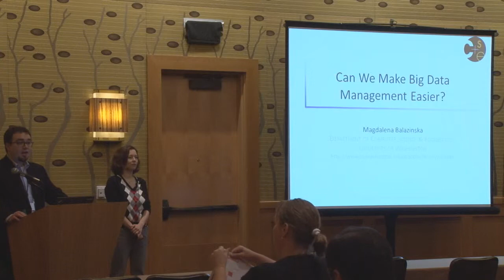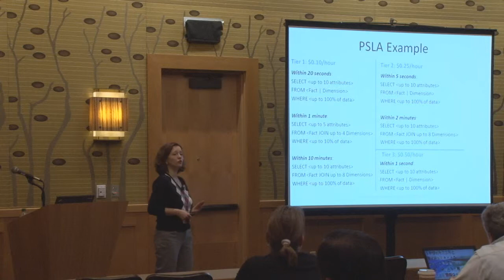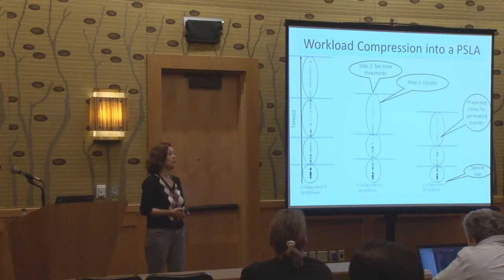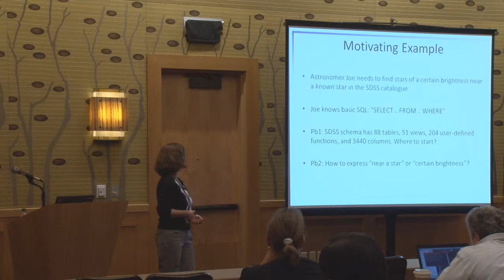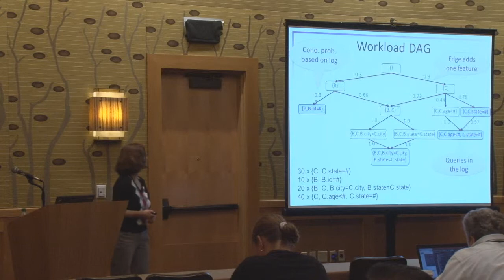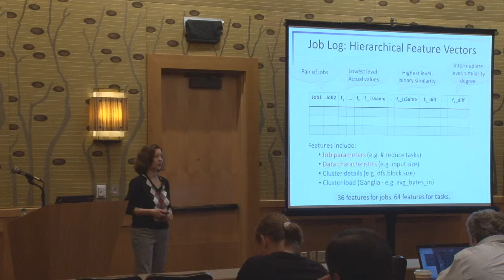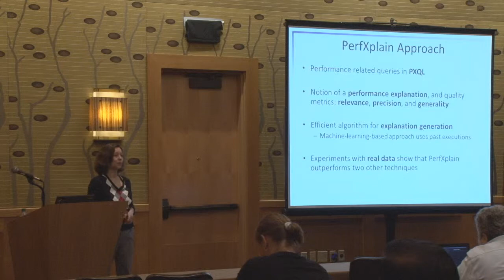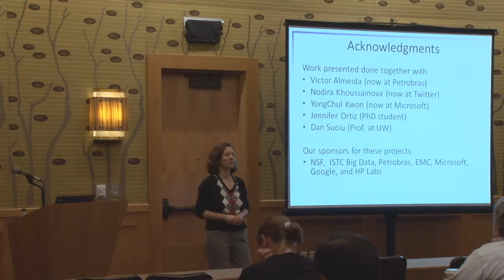Can We Make Big Data Management Easier?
Today's Big Data management systems and services are increasingly fast but they are not always easy to use. In this talk, we present recent research results around the theme of facilitating the management and processing of Big Data. We first present Presonalized Service Level Agreements, a new type of SLAs for Cloud services, where users can forget about numbers of instances and bytes processed. Instead, users upload their data and are shown a personalized menu of fixed hourly prices associated with different query performance and capability choices. Second, once users have access to a data management service, they need to write SQL queries to explore their data. We present SnipSuggest, an autocompletion tool for SQL that provides context-aware assistance in the query composition process. Finally, once the user executes a query, the performance may be different from what they expected. Here, we describe, PerfXplain, a tool for explaining the performance of MapReduce jobs running on a shared-nothing cluster.

Magdalena Balazinska is an Associate Professor in the department of Computer Science and Engineering at the University of Washington. Magdalena's research interests are in the field of database management systems. Her current research focuses on big data management, sensor and scientific data management, and cloud computing. Magdalena holds a Ph.D. from the Massachusetts Institute of Technology (2006). She is a Microsoft Research New Faculty Fellow (2007), received an NSF CAREER Award (2009), a 10-year most influential paper award (2010), an HP Labs Research Innovation Award (2009 and 2010), a Rogel Faculty Support Award (2006), a Microsoft Research Graduate Fellowship (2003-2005), and multiple best-paper awards.